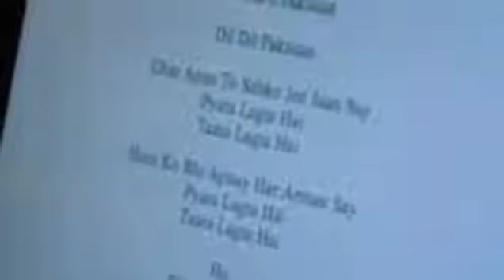JJ with wife dill dill pakistan